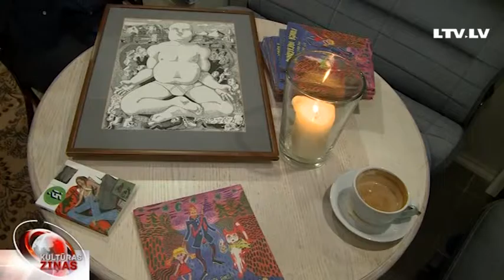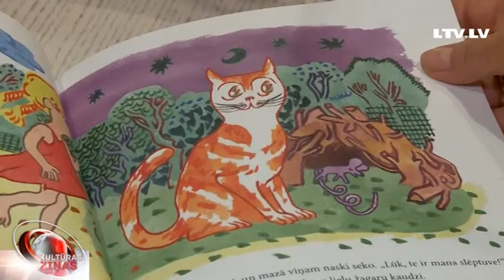Aizraujošs stāsts bērniem - “Runča vakariņas”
Pērn Latvijā izdevniecības īpašu uzmanību veltījušas tieši bērnu literatūrai. Grāmatas bērniem ir vienas no pirktākajām grāmatnīcās. Arī apgāds “Mansards” nolēmis pievērsties gados jaunākajiem lasītājiem un laidis klajā košu bilžu grāmatu “Runča vakariņas”. Ilustrācijas Rutas Svažas stāstam zīmējis jaunais mākslinieks Dāvis Ozols,  un ar viņu tikāmies, arī mēs, ok, Līga Gaigala.